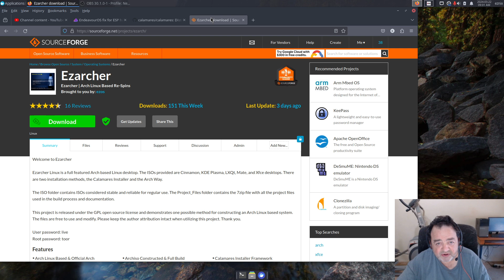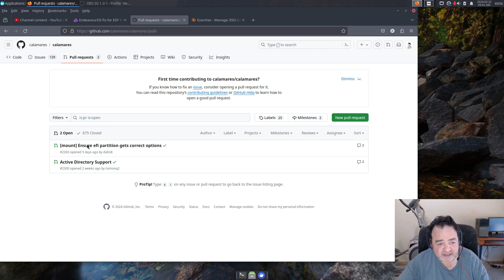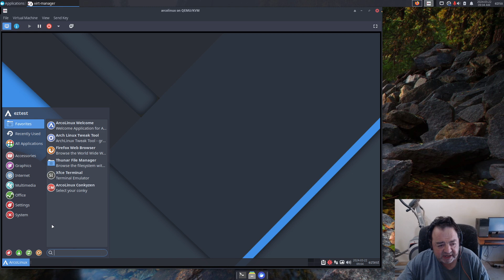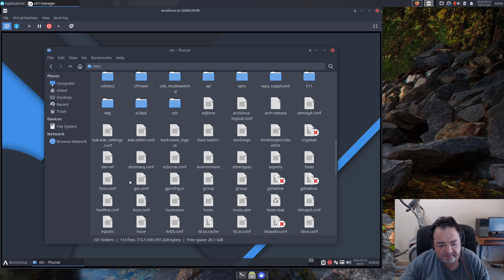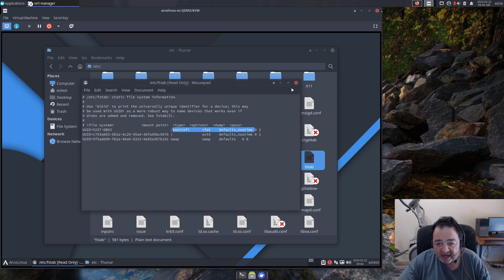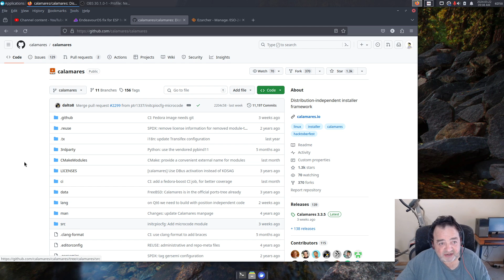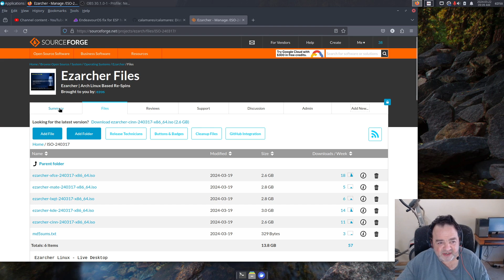EndeavourOS Is The One (besides Ezarcher, of course!)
Thanks to Dalto over at EndeavourOS and the Calamares projects for fixing the handling of the ESP partition mount options during the Calamares installation routine. If you want an Arch based system, EndeavourOS is always a great choice.

Eznix Related Links:
Ezarcher